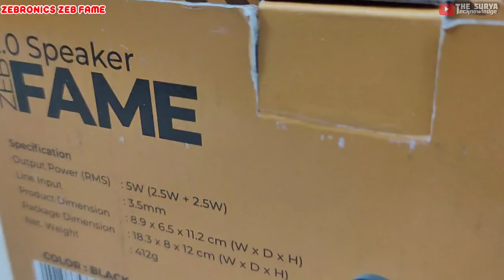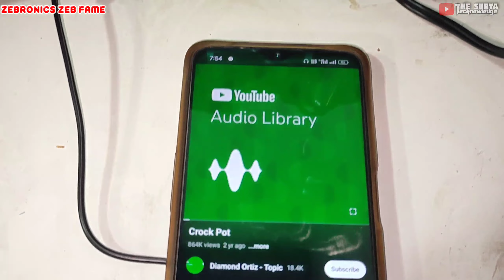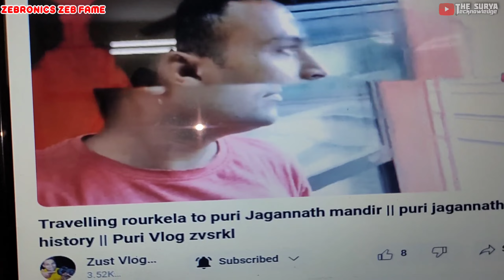zebronics zeb fame 2.0 multimedia speaker review || best pc speakers under 400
zebronics zeb fame 2.0 multimedia speaker review || best usb speaker under 500 ⚡⚡